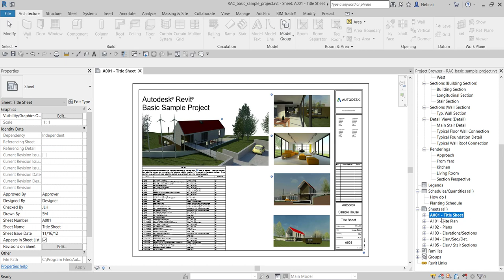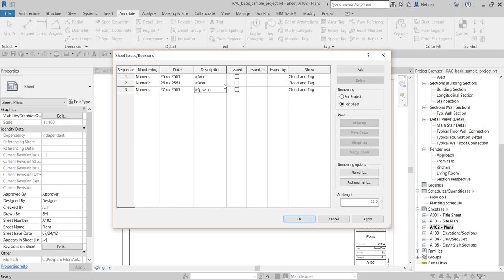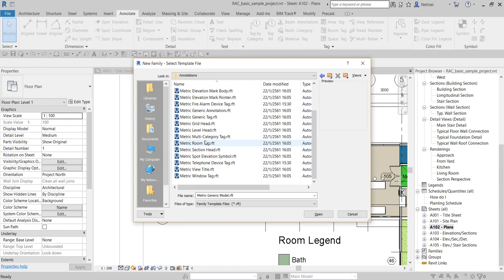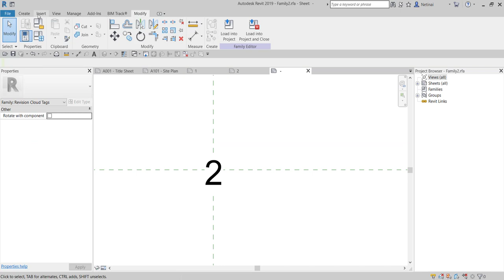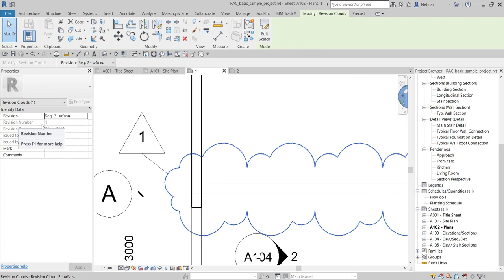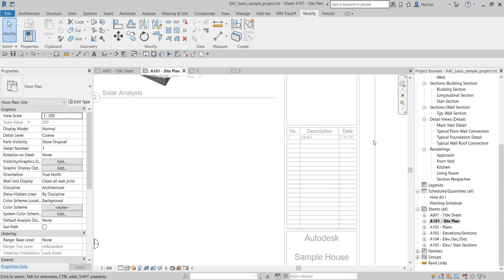การใช้ Revision Cloud ใน Revit